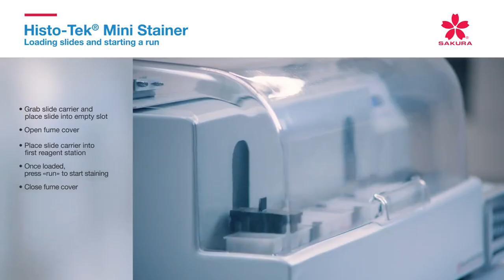Histo-Tek® Mini Stainer - Loading and starting a run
The Histo-Tek® Mini Stainer’s small 50 mL reagent containers not only reduce cost but also minimize reagent waste and with up to 3 running water stations, assures you of crisper specimen staining.